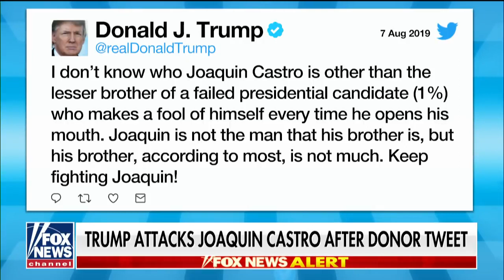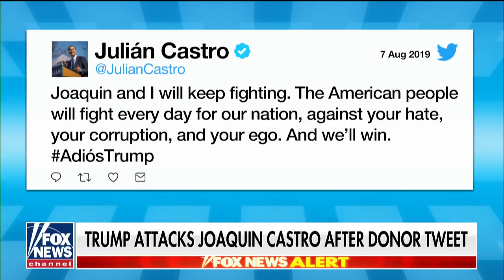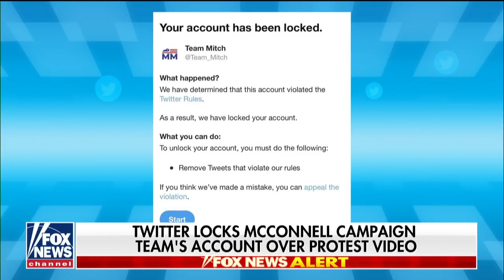Trump launches insults at Castro brothers after donor tweet